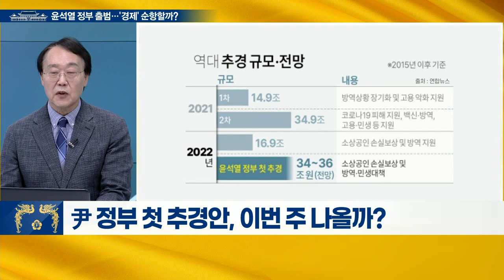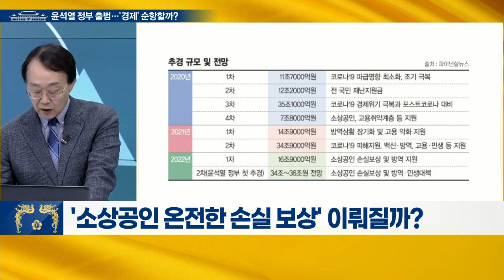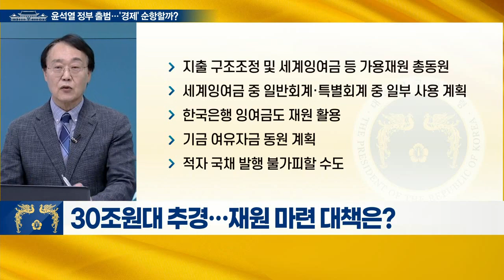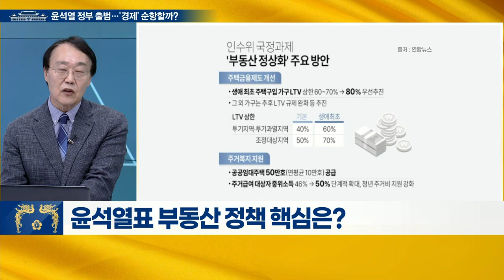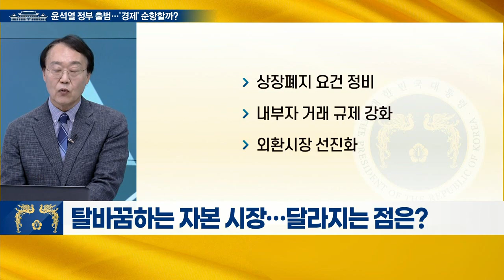닻 올린 윤석열 정부… '경제' 순항할까?_오피셜 이슈 TALK (20220510)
Q. 윤석열 정부 출범… 향후 경제정책 과제는?
Q. 기재부 등 '경제 부처' 위상 달라지나?
Q. 尹 정부 첫 추경안, 이번 주 나올까?
Q. '소상공인 온전한 손실 보상' 이뤄질까?
Q. 30조 원대 추경… 재원 마련 대책은?
Q. '민간 중심'에 방점… 우선 완화할 규제는?
Q. 기업 활성화 예고… 기업 '투자 보따리' 푸나?
Q. 윤석열표 부동산 정책 핵심은?
Q. 尹 정부, 주택 가격 잡을 수 있을까?
Q. 탈바꿈하는 자본시장… 달라지는 점은?
Q. '경제 드림팀' 공헌한 尹 정부, 성공 가를 관건은?
Q. 한은, 5월 금통위서 금리 인상할까?